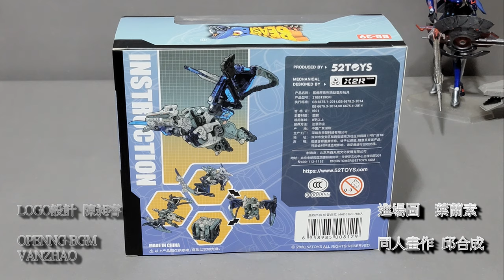猛獸匣 BB39 浩劫 翼龍 52TOYS BEASTBOX BB 39 HAVOK 胡服騎射的玩具開箱